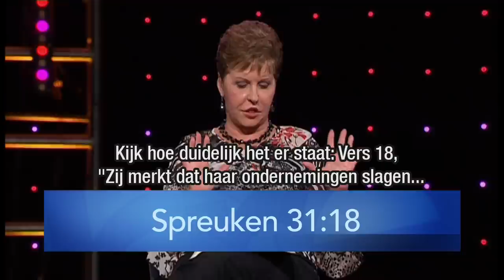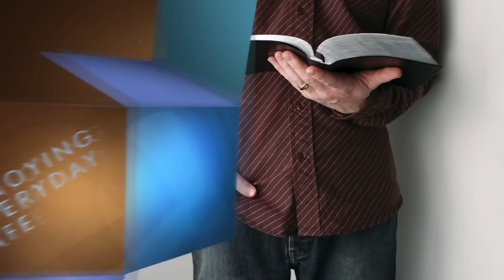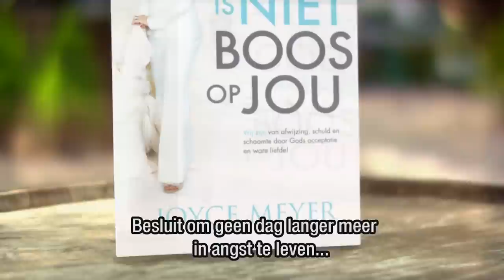Joyce Meyer - Het belang om zorg te besteden aan jezelf (2) - Met Jezus in je dagelijks leven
Behoor jij tot die mensen die zichzelf verzorgen? In de uitzending van vandaag gaat het om jou en hoe belangrijk het is dat je jezelf goed behandelt.